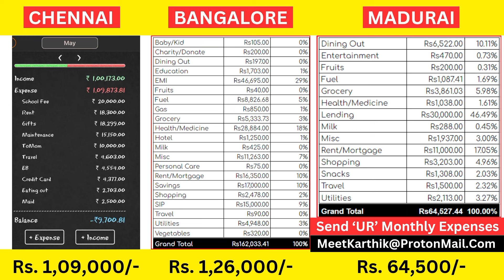Real Time Monthly Expenses of 3 Families | May 2024 Monthly Expenses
Family Finances, Family Expenses